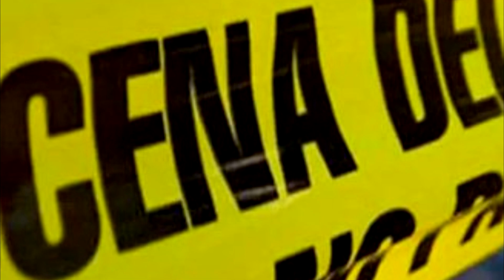Pierde la vida una menor en un asalto en Quimixtlán